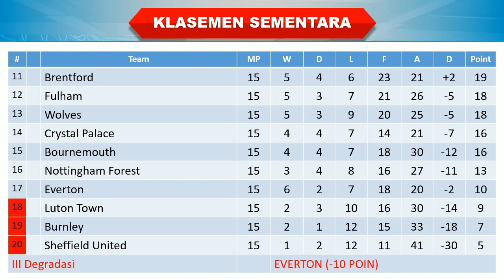Jadwal Liga Inggris Malam Ini │ Pekan 16 │ Crystal Palace vs Liverpool │ Aston Villa vs Arsenal │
Crystal Palace vs Liverpool
Brighton vs Burnley
Manchester United vs Bournemouth
Sheffield vs Brentford
Wolves vs Nottingham

Aston Villa vs Arsenal
Everton vs Chelsea
Fulham vs West Ham
Luton vs Manchester City
Tottenham vs Newcastle

Jadwal lengkap liga Inggris Pekan 16
Jadwal siaran langsung liga Inggris malam ini
Siaran langsung Liga Inggris malam ini
Jadwal liga Inggris Crystal Palace vs Liverpool Malam Ini